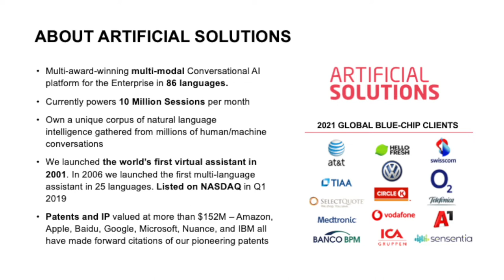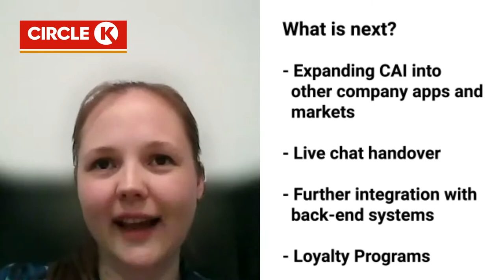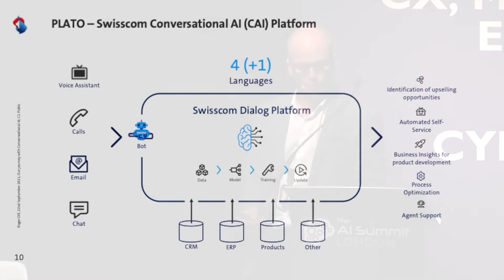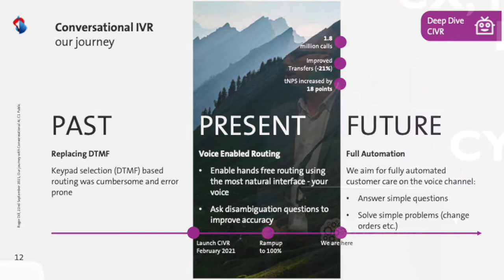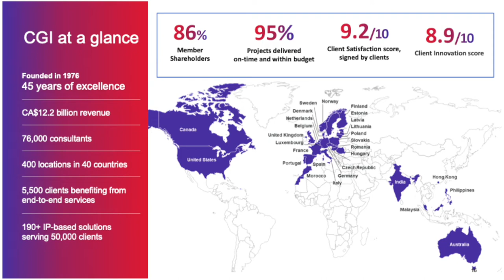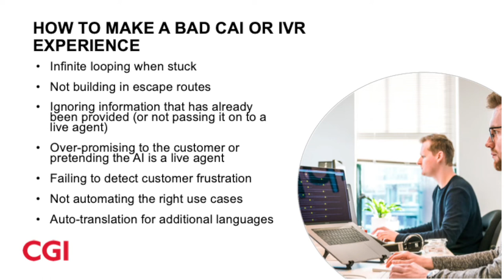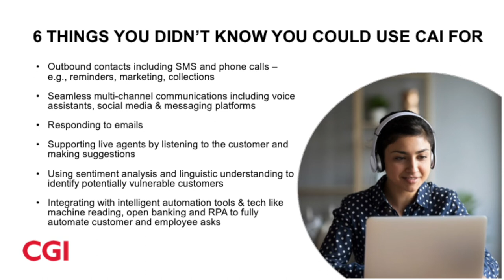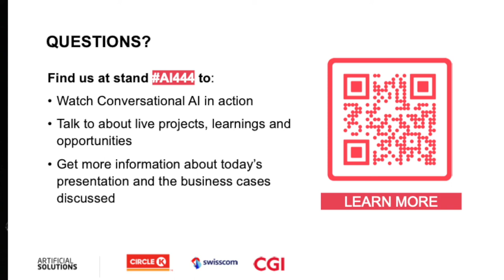AI Summit UK: Are you ready to own your Conversational AI Journey?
This is a video of the keynote presented by Artificial Solutions’ CEO, Per Ottosson on the CX, Marketing and e-Commerce track at AI Summit UK in September 2021.

On this presentation, Per discusses how Conversational AI technology and tools have reached a point where companies no longer need to fully rely on software providers to develop sophisticated natural language-based solutions. To show real examples of this, Per is joined on stage by Anne Jenkins from CGI, Laura Krūmiņa from Circle K and Roger Dill from Swisscom; they will explain how by taking ownership of the development has allowed these companies to increase team productivity and solution scalability in their projects.